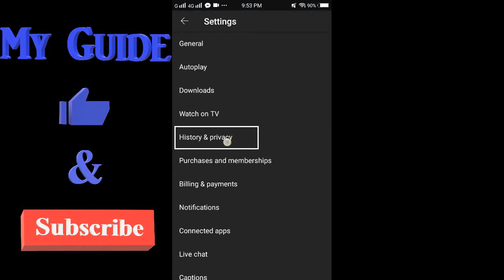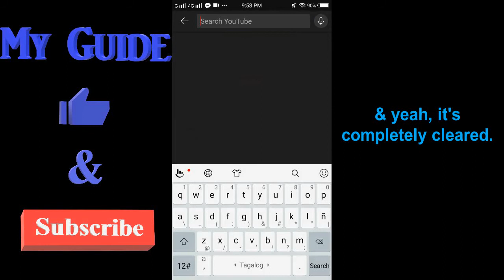How to clear search history on YouTube?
Hi everyone!

 you a simple guide on how to clear search history on YouTube.